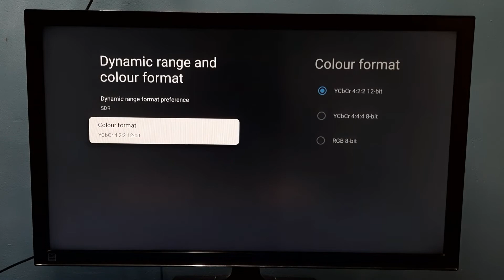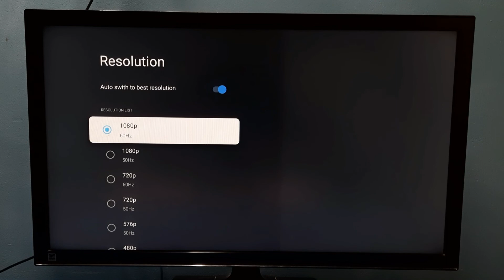Google TV : Advanced Display Settings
Change screen resolution to HD, FULL HD, 4K,
Change display resolution to HD, FULL HD, 4K,
Google TV,
Android TV,
Android,
Smart TV,
Android TV is a smart TV operating system,
Google TV vs Android TV,
Google,
television sets,
digital media players,
set-top boxes,
soundbars,